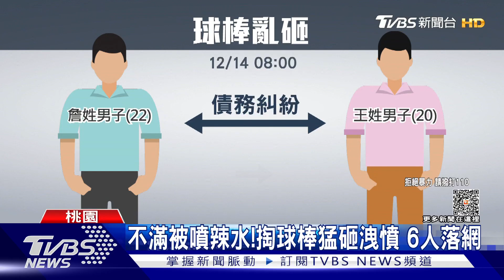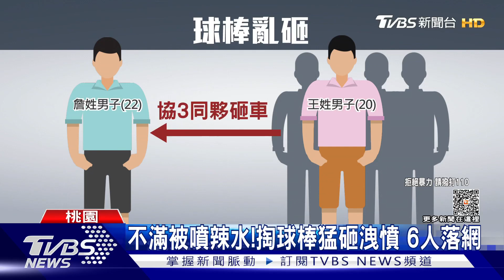債務談判破局噴辣椒水 球棒隊砸車洩憤｜TVBS新聞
桃園在一早八點，大馬路上傳來敲打聲，原來是債務糾紛引起的街頭暴力。一名22歲詹姓男子與人有債務糾紛，雙方相約談判，一言不合下，他朝對方噴辣椒水後驅車逃逸，在紅綠燈口又相遇，遭球棒亂砸。